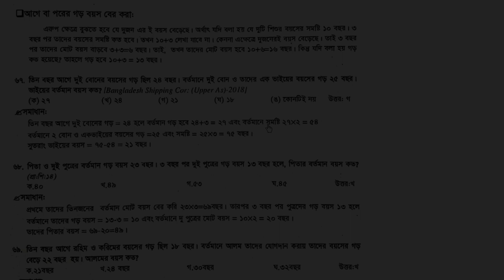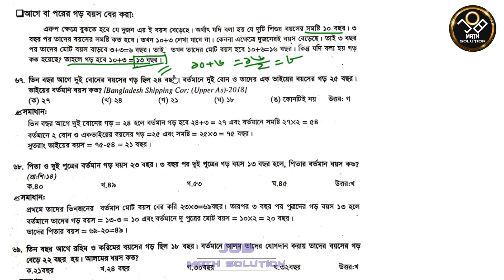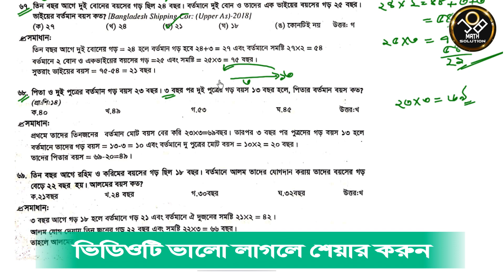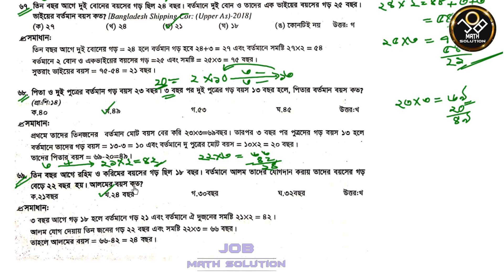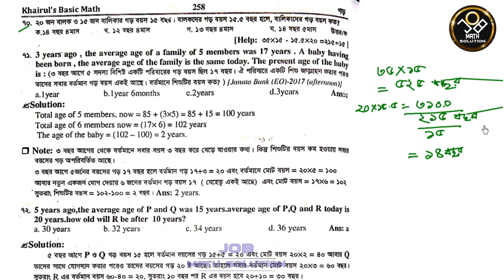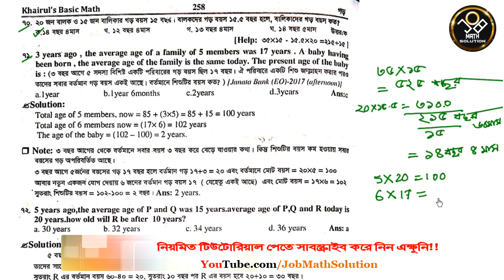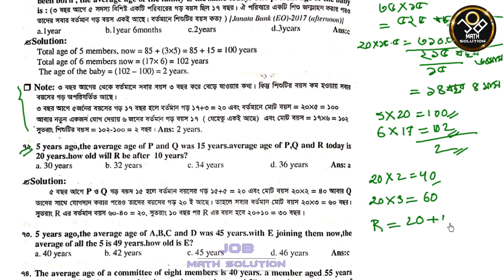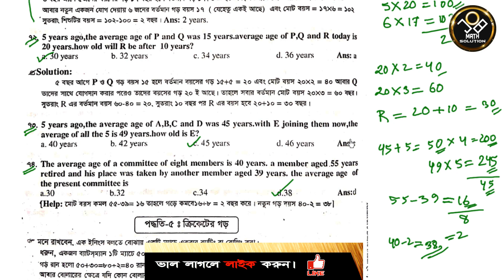68. গড় ৪.৩ || Khairul's Basic Math- Ch.11- Part-4.3 || Average || Job Math Solution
Khairuls Basic Math- Chapter 11- গড় (Average)
Part 4.3 -পূর্বের ও পরের বয়সের গড়ের অংক।
এছাড়া Khairuls Basic Math এর অন্যান্য টিউটোরিয়াল:
চ্যাপ্টার ১ (সংখ্যা- Number):
চ্যাপ্টার ২- (ঐকিক নিয়ম) (Unitary Method)
চ্যাপ্টার ৩- (লসাগু ও গসাগু)
চ্যাপ্টার ৪- ভগ্নাংশ (Fraction)
চ্যাপ্টার ৫- দশমিক সংখ্যা ও দশমিক ভগ্নাংশ
(Decimal Number and Fraction)

চ্যাপ্টার ৭- ট্রেন ও গতিবেগ (Train and Speed)
চ্যাপ্টার ৮- সময়, দূরত্ব গতিবেগ (Time, Distance and Speed)
চ্যাপ্টার ৯- নৌকা ও গতিবেগ (Boat and Stream)
Chapter 10 নল, চৌবাচ্চা ও কাজ (Pipe Cistern & Work)
Chapter 11 গড় (Average)
ম্যাথ সম্পর্কিত যে কোন সমস্যায় জয়েন করুন Job Math Solution ফেসবুক গ্রুপেঃ